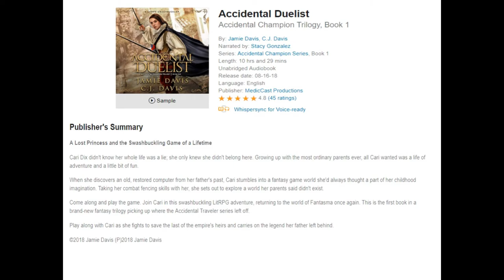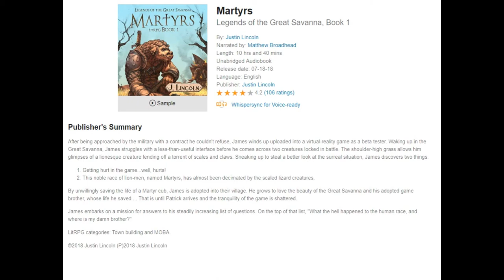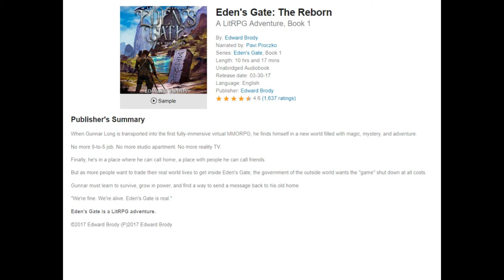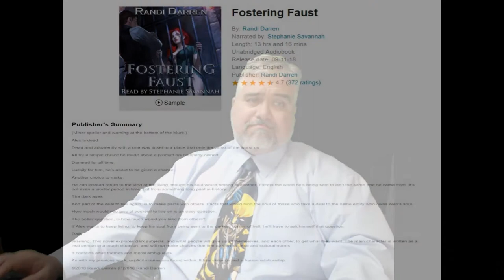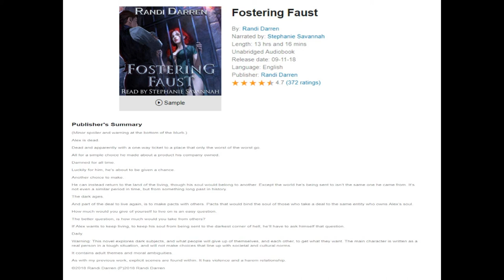LitRPG Audiobook Podcast 012 - Accidental Duelist, Martyrs, Eden's Gate, Fostering Faust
Accidental Duelist: Accidental Champion Trilogy (00:21)
Score: 8.2 out of 10

Martyrs: Legends of the Great Savanna, Book 1 (10:52)

Eden's Gate: The Reborn (23:16)
Score: 8 out of 10

Fostering Faust (32:54)
Score: 8.4 out of 10